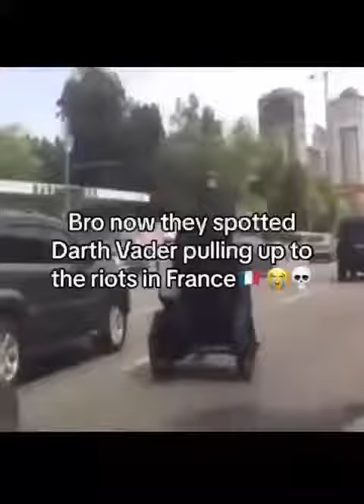What is going on in France?🤔